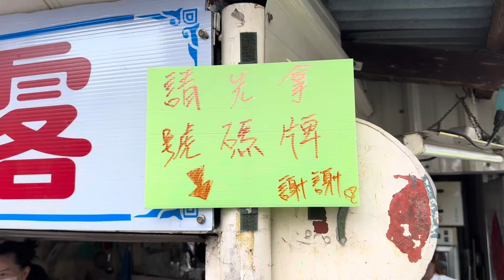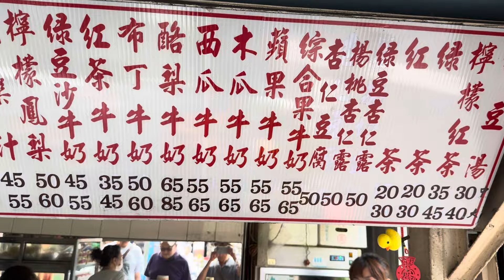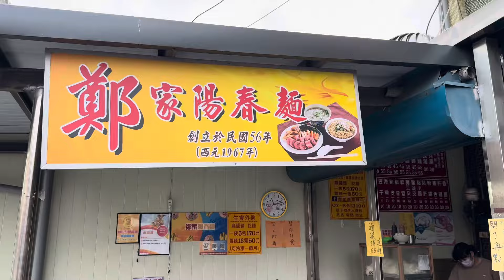￼第一老街趴趴走，￼拜天公大餐伺候！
旗山紅糟肉

842高雄市旗山區延平一路435號